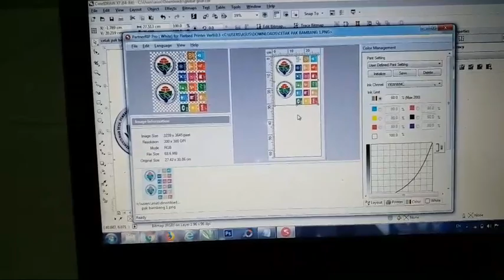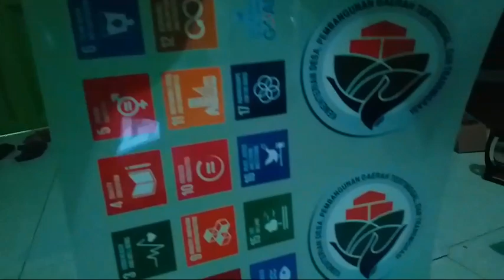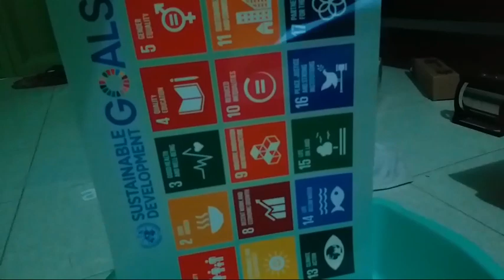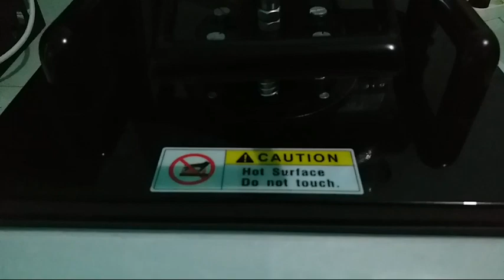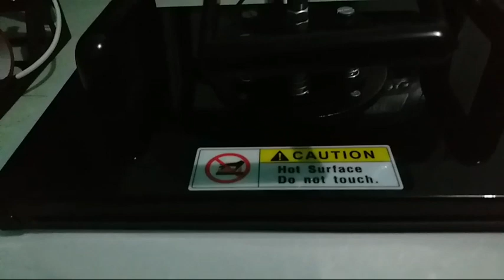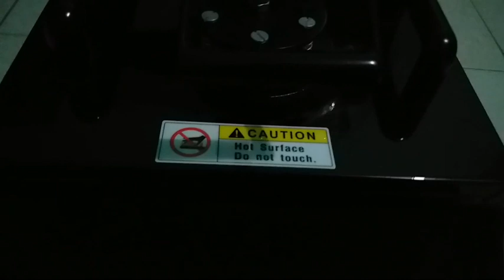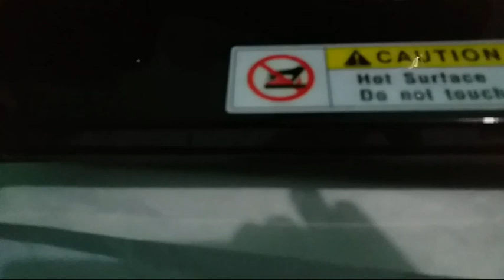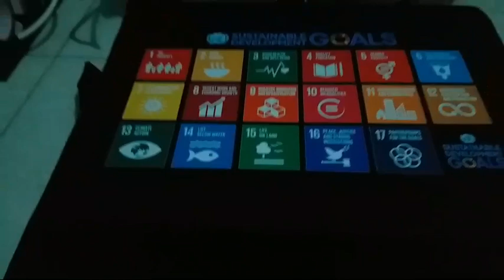SABLON KAOS FULL COLOR - TEKNIK DTF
Ini adalah tutorial paling lengkap SABLON KAOS FULL COLOR - TEKNIK DTF, pokoknya kalian harus nonton sampai habisSABLON KAOS FULL COLOR - TEKNIK DTF , selamat menonton SABLON KAOS FULL COLOR - TEKNIK DTF

monggo kak...
Let's make your printing !
yukk kepoin..
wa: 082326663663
(misal wa lom kbaca, miscal wa ya)
bisa..